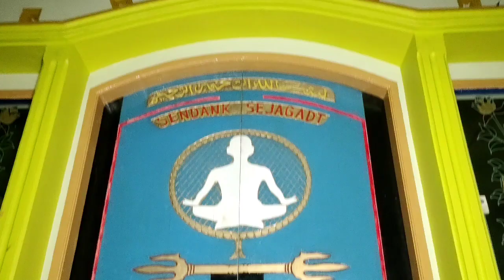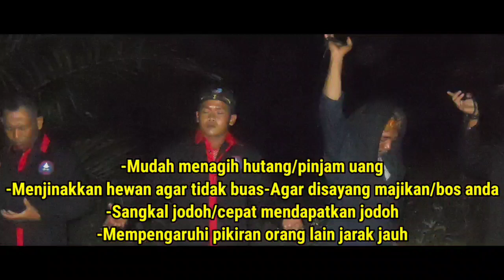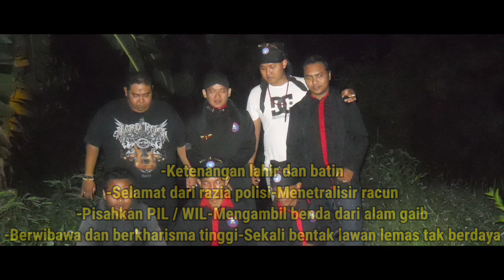KI BHANASPATI MENJAGA WILAYAH PADEPOKAN ATAS PERINTAH GUBES@PIMPINANPSS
- MAMAZ KARYO